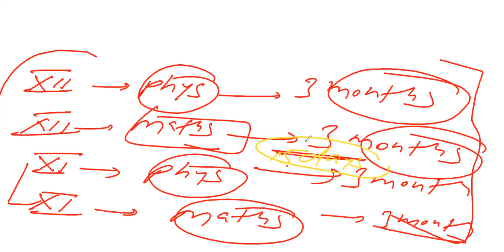Important Announcement for JEE NEET & NDA